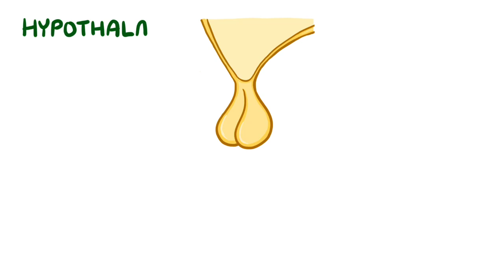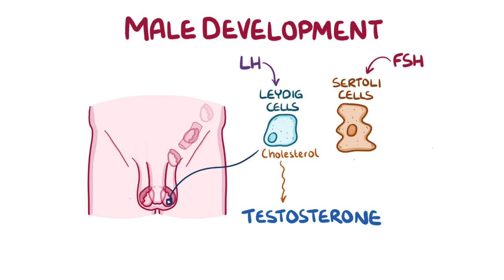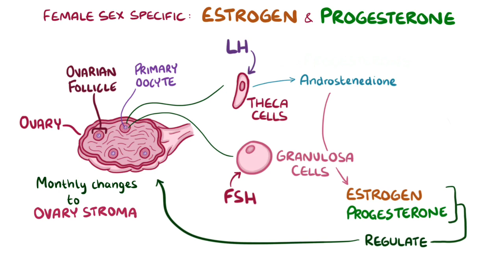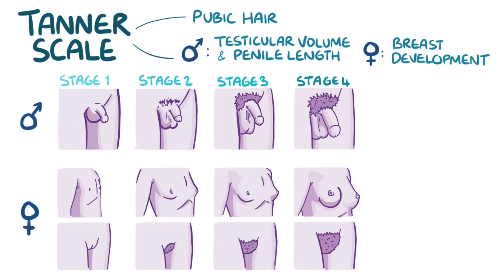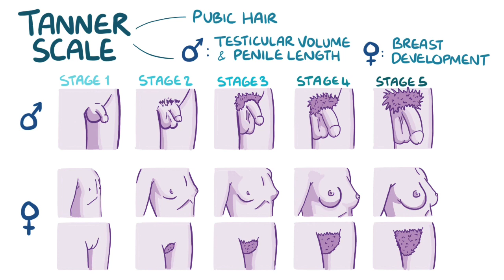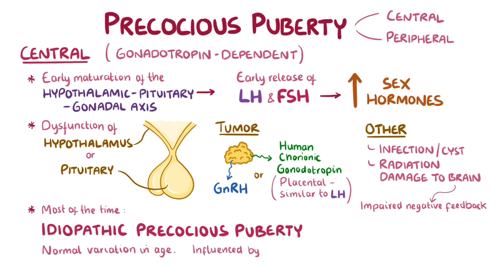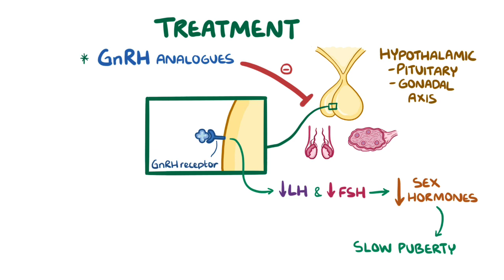Precocious puberty (Year of the Zebra)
CC-BY-NC-ND

What is precocious puberty? It means that puberty has started early, typically before the age of 8 in females and before the age of 9 in males.